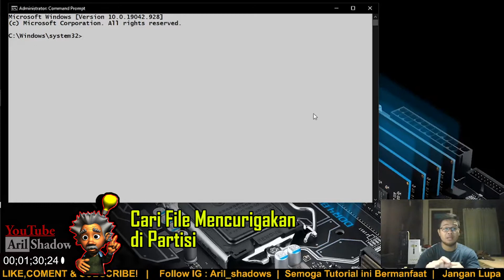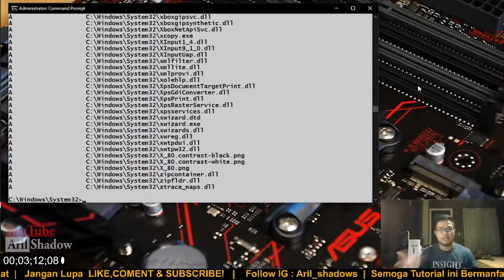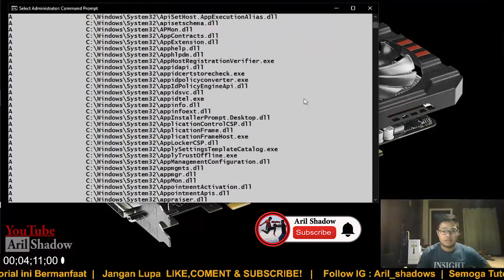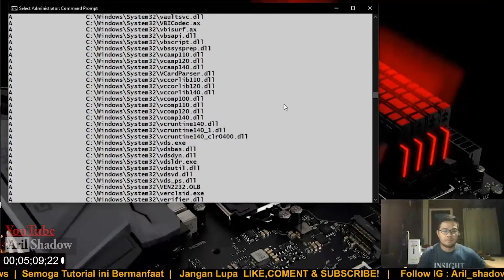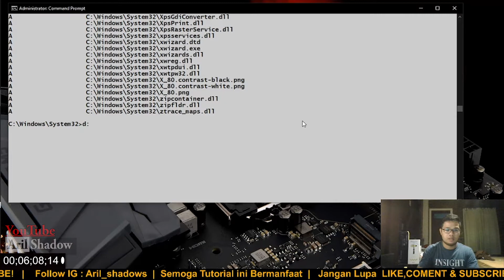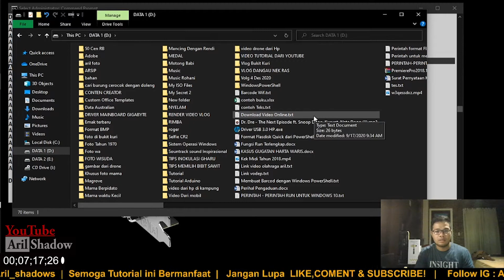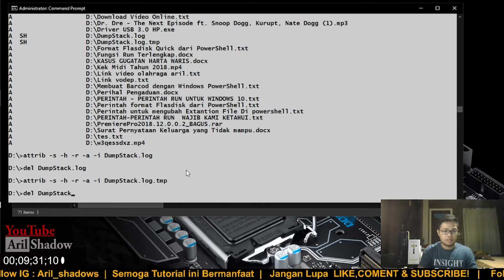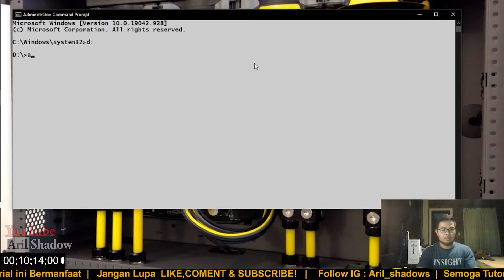Menghapus virus di komputer | hapus virus dengan command prompt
Saya jarang menggunakan aplikasi antivirus lainya sejak menggunakan windows 10, karena di sistem windows 10 saat ini sudah ada Antivirus bawaanya. Lalu bagaimana jika ada virus menyusup ? kita bisa hapus virus tersebut dari CMD ( Command Prompt).